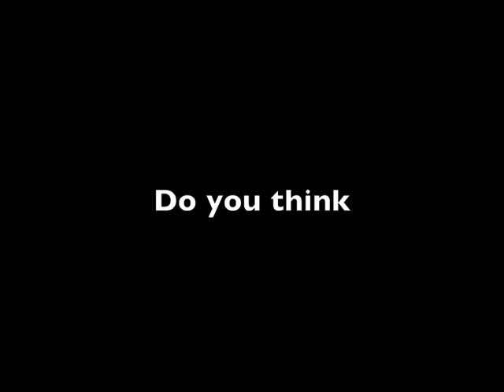Snowmen Movie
This film contains artwork about snow and snowmen made by grades 1, 2 & 3.  The music is by the group Album Leaf and the name of the song is Wet the Day.